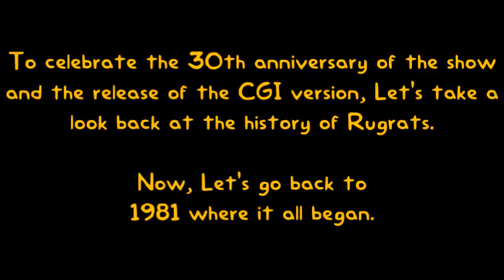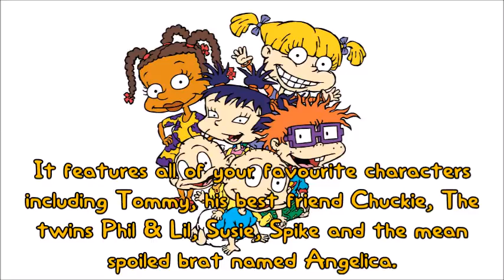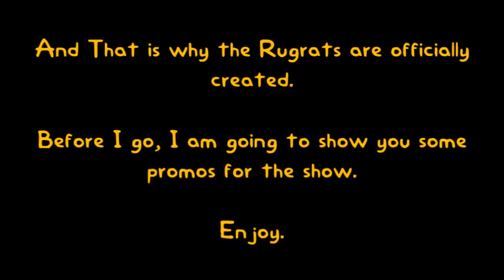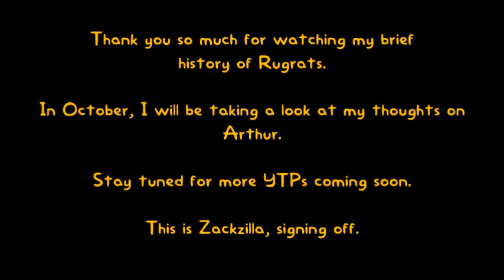The History of Rugrats (Rugrats' 30th Anniversary Special)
"To celebrate the 30th anniversary of the show and the release of the CGI version, Let's take a look back at the history of Rugrats.